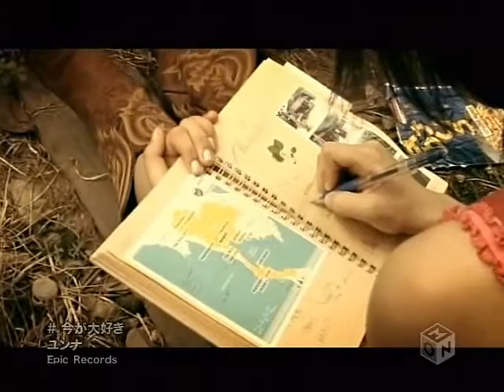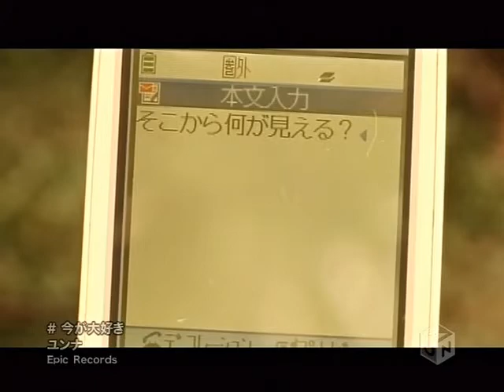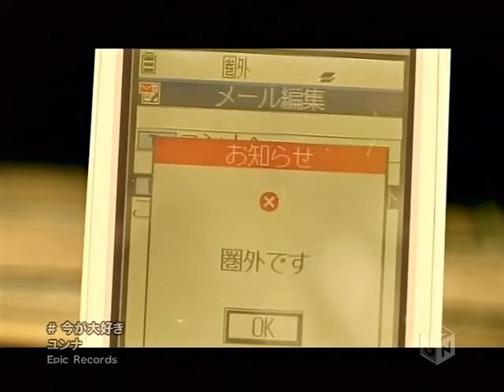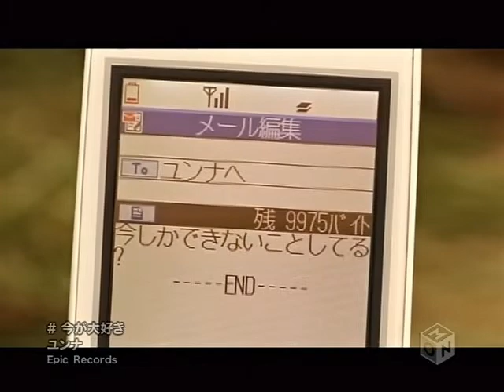Younha - Ima ga Daisuki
Younha